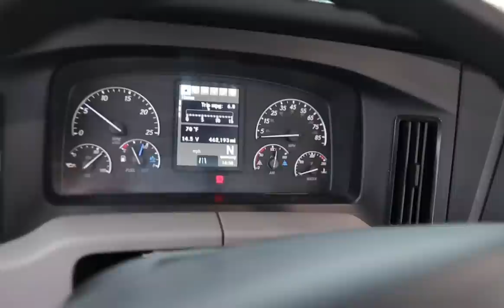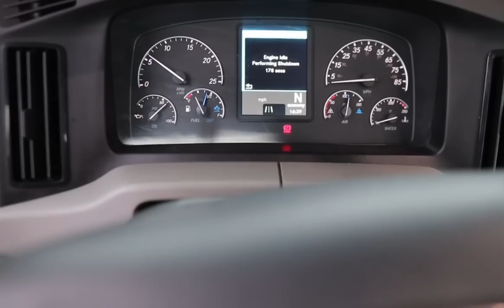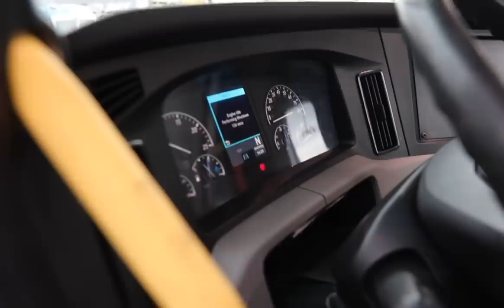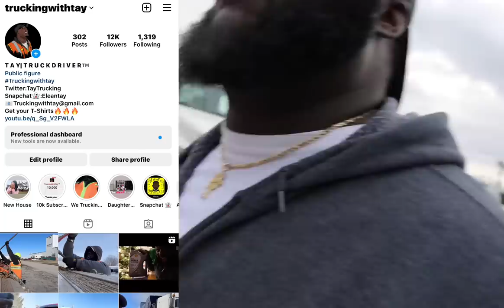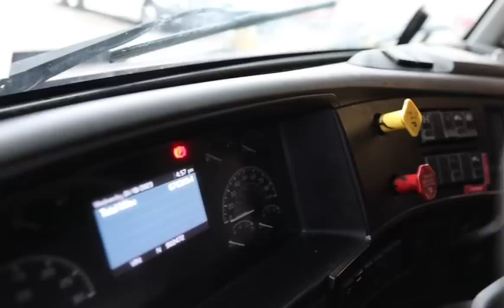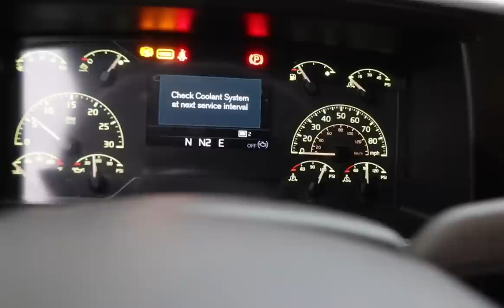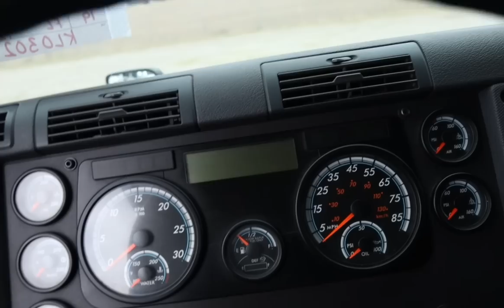TRUCK AUCTION “SEMI TRUCK PRICES ARE DROPPING LIKE CRAZY” THIS THE TIME